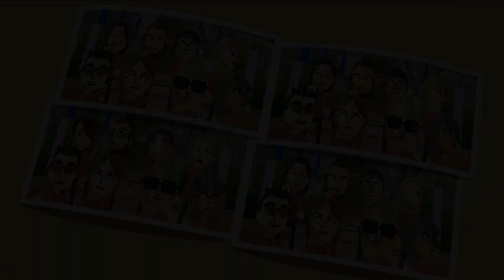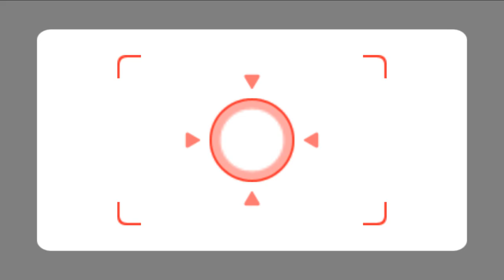Wii Party Series - All Free For All Minigames Play as Luigi (Master Difficulty)